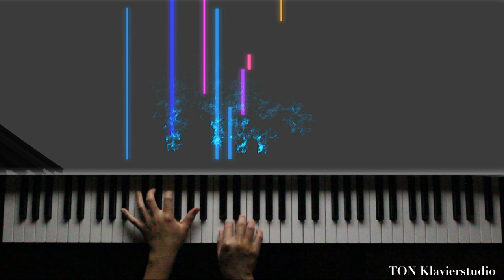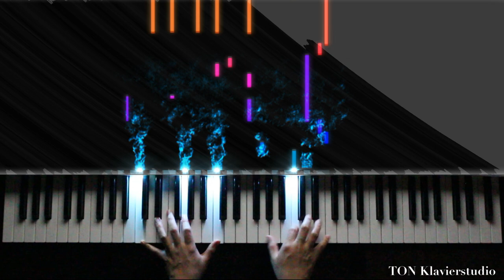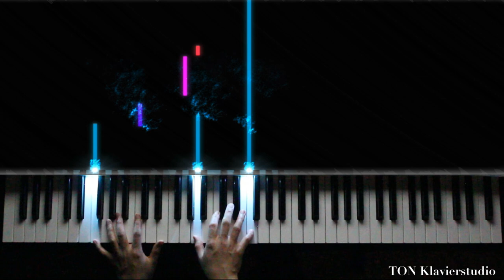Jonathan and Emily Martin - Two Becoming One / Christian Wedding Song (Piano Cover)